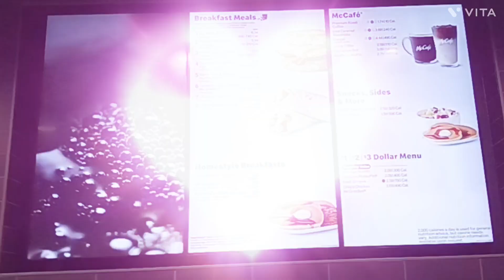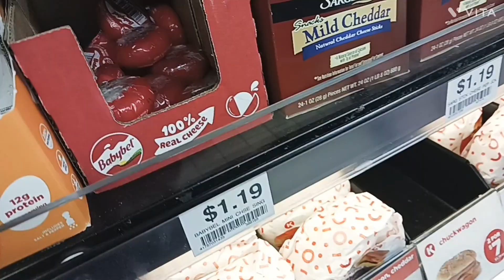morning start up